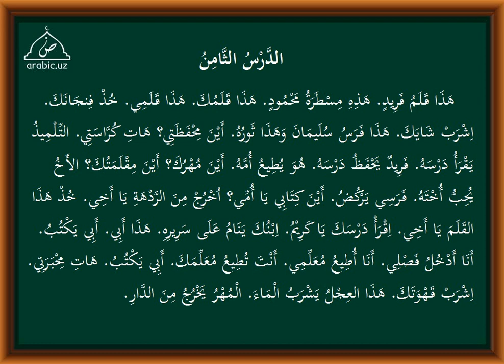8 dars tarkib